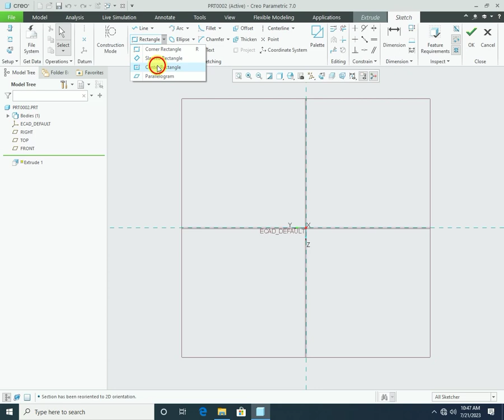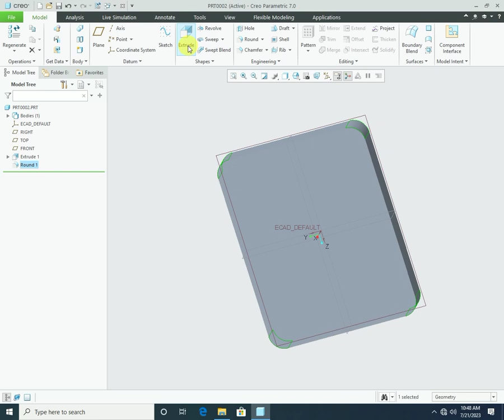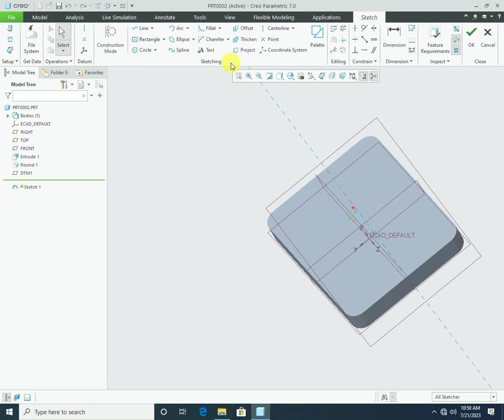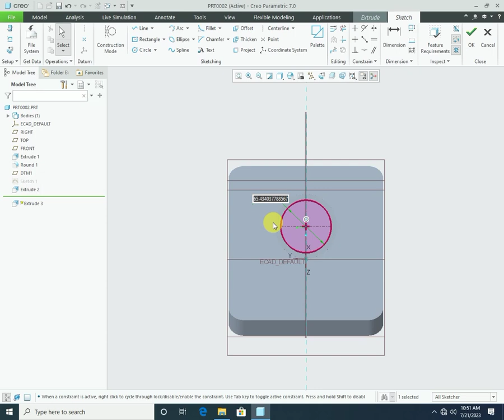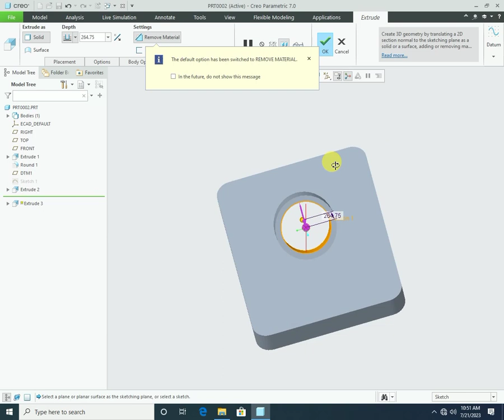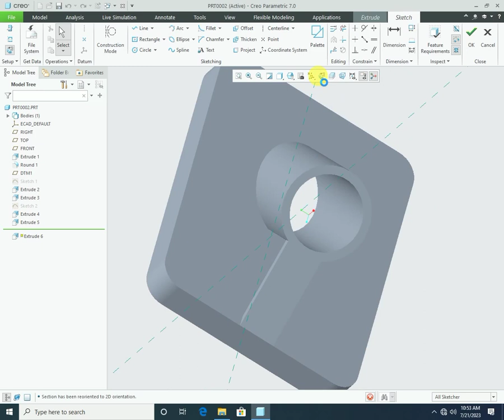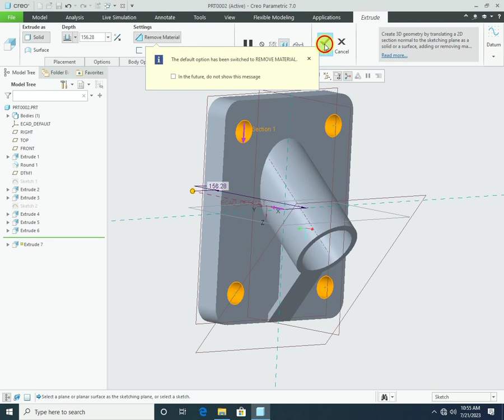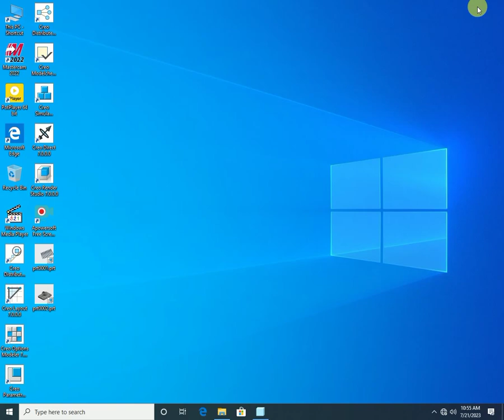How to make 3d part to Creo parametric 7.0 3D modeling on creo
3d modeling,3d models,3d,3d model,blender 3d,making money selling 3d models,how to make money selling 3d models,ai 3d model,maya 3d model,is selling 3d models profitable,anime 3d model,is selling 3d models sustainable?,top ai tools for 3d modeling,ai make 3d model,portal 3d model,free 3d models,selling 3d models in one market place,image to 3d model,3d print model,2d image to 3d model,3d model from photo,selling 3d models,pricing 3d models